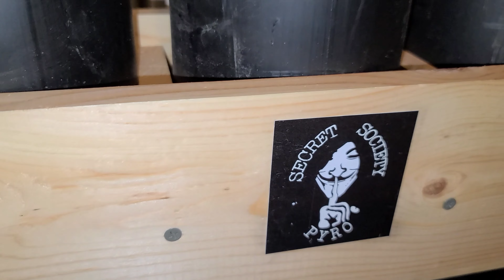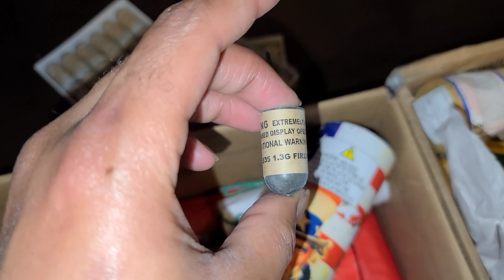Firework Stash Update #6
2021 new additions to the stash going into the 4th of July season. ig@willgeezy1